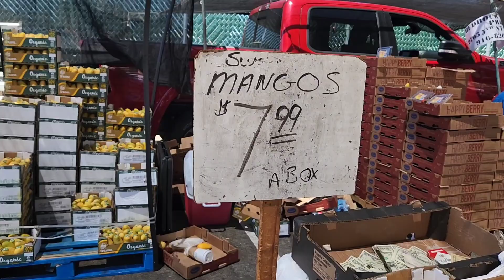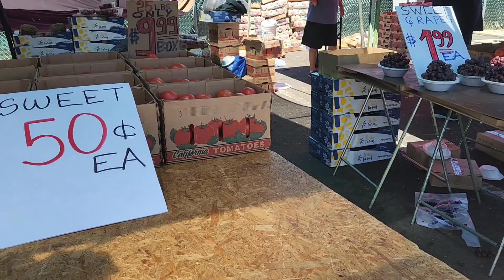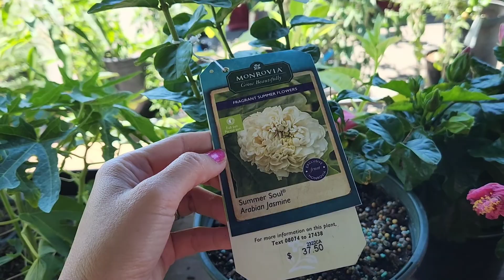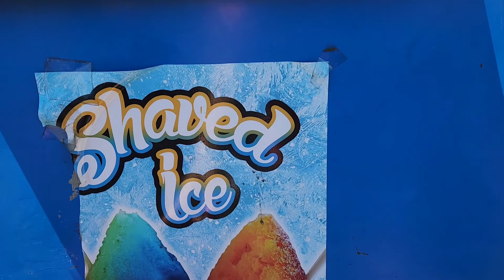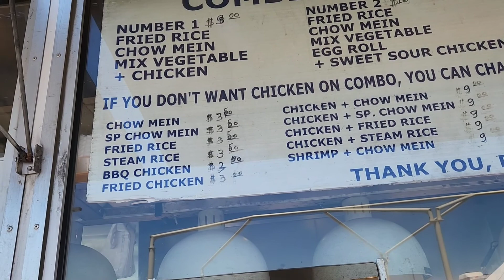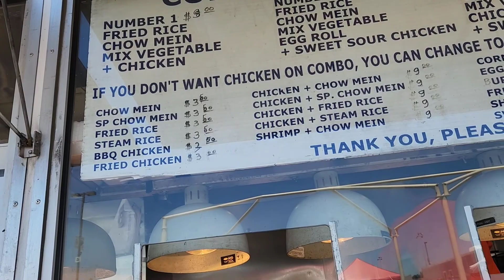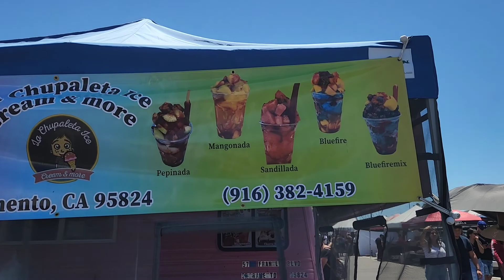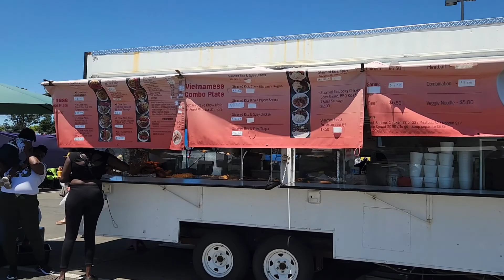Street Food market in California ថ្ងៃនេះដើរផ្សារមេឃលេង.